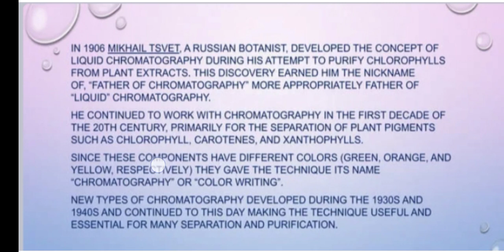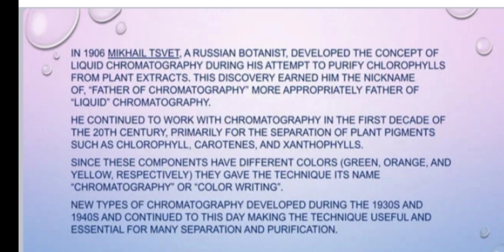History of Chromatography / Types of Chromatography BS Final Year Analytical Chemistry ⚗️🧪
types of chromatography
chromatography
principle of chromatography
history of chromatography
paper chromatography
introduction of chromatography
types of chromatography in hindi
column chromatography
chromatography explained
ion exchange chromatography
gas chromatography
chromatography techniques
partition chromatography
what is chromatography
adsorption chromatography
chromatography types
chromatography principle
chromatography in hindi